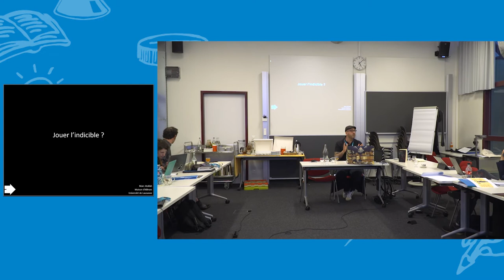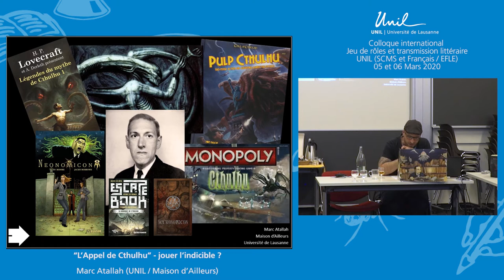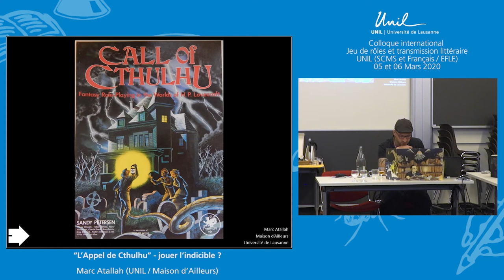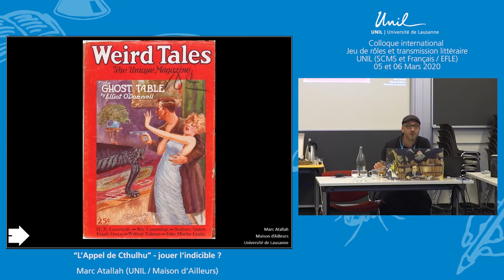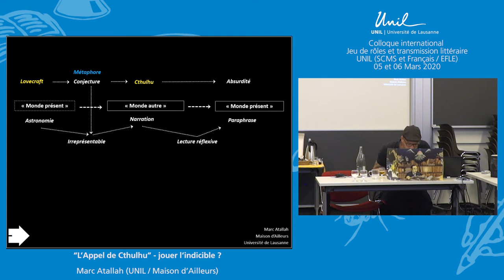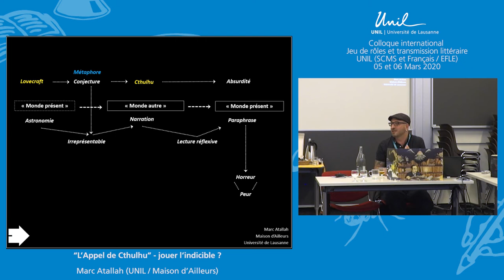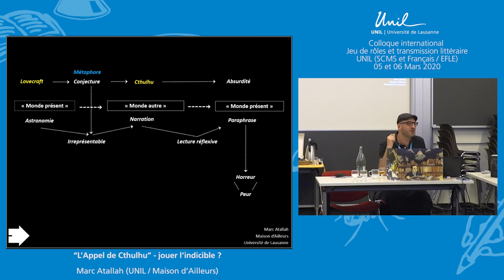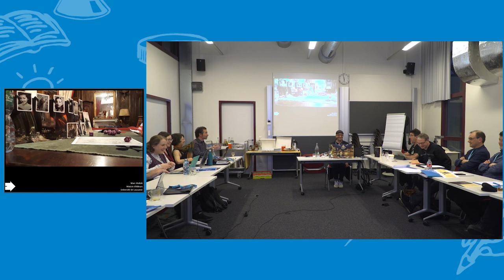Marc Atallah: «L’Appel de Cthulhu» - jouer l’indicible ?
Marc Atallah est directeur de la Maison d’Ailleurs (musée de la science-fiction, de l’utopie et des voyages extraordinaires), directeur du Numerik Games Festival et maître d’enseignement et de recherche à la Section de français de l’Université de Lausanne. Ses recherches portent principalement sur les littératures conjecturales (utopie, dystopie, voyages imaginaires, science-fiction) et sur les théories littéraires (théories des genres, théories de la fiction).
Jeu de rôle et transmission littéraire. Colloque international organisé par Grégory Thonney (Service Culture et Médiation scientifique UNIL, Ars Ludendi) et Gaspard Turin (Section de français et École de français langue étrangère) qui s'est tenu le 5 et 7 mars 2020 à l'Université de Lausanne.
Ce colloque a rassemblé des personnalités très diverses (spécialistes de la fiction et des littératures du Moyen Âge à nos jours, didacticien·ne·s, ludopédagogues, philosophes, historien·ne·s de l'art, enseignant·e·s et auteur·e·s) autour de la question du jeu de rôle sur table et des enjeux qui peuvent lui être associés en termes de corpus littéraires, de méthodes d'enseignement, de transposition et de médiation.
Le colloque Jeu de rôle et transmission littéraire est organisé par le service Culture et Médiation scientifique de l'UNIL, sa Faculté des lettres (Section de français et EFLE) et l'association Ars Ludendi.
L'événement a pu compter sur les généreux soutien de l'association universitaire Les Maîtres de la Caverne, du Service Culture et médiation scientifique, du Centre interdisciplinaire d'étude des littératures, de la Section de français, de la Faculté des lettres et d'Ars Ludendi.